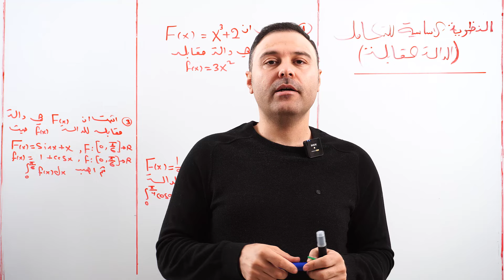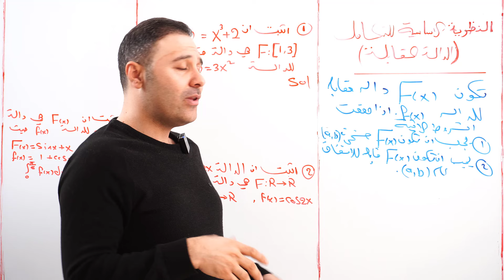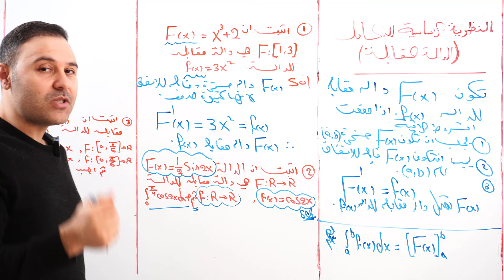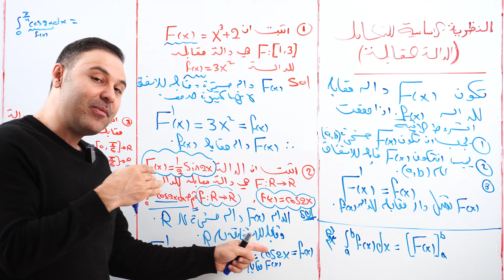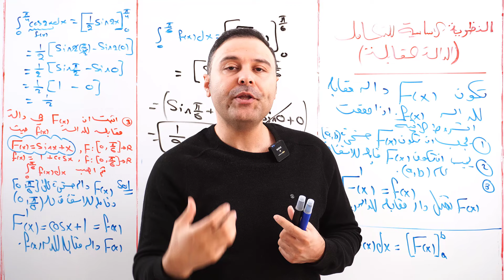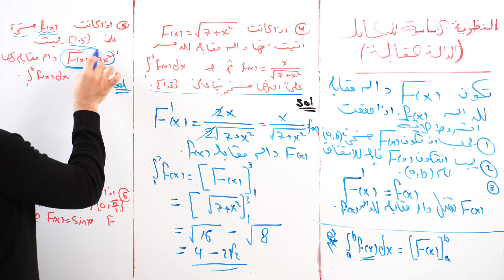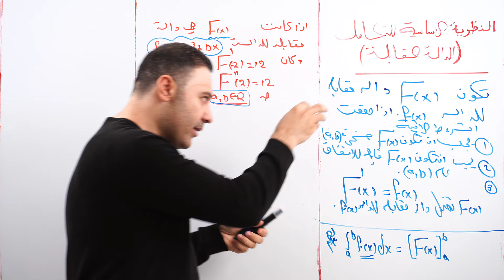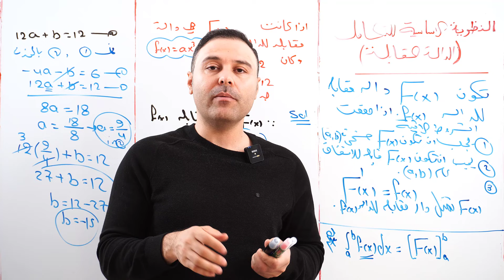المحاضرة السابعة / التكامل / النظرية الاساسية للتكامل (الدالة المقابلة ) / رعد ابراهيم